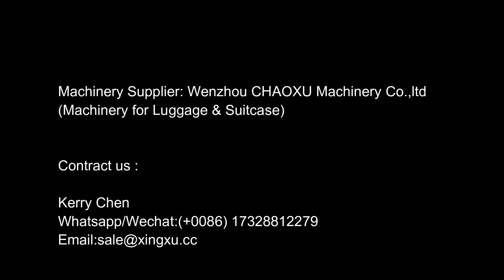One Layer Simple Sheet Extruder for Luggage/Suitcase